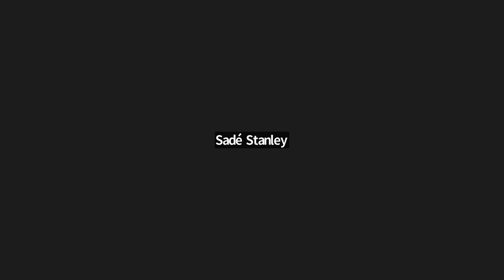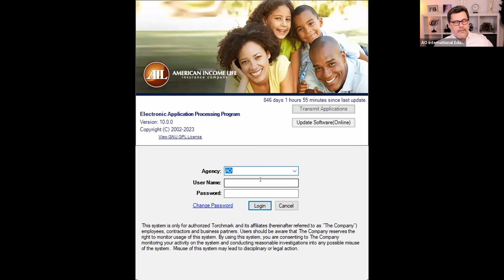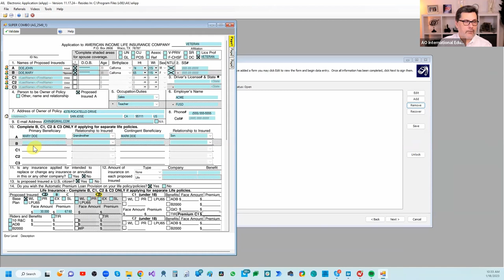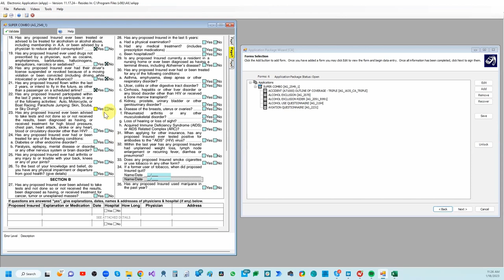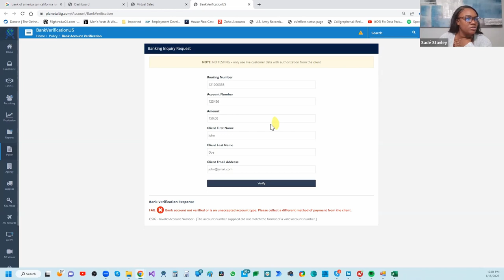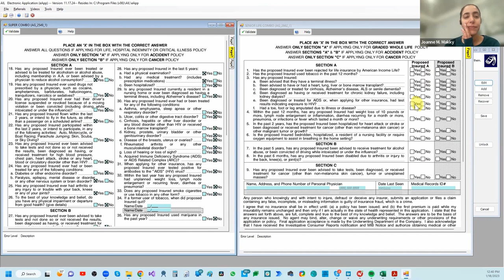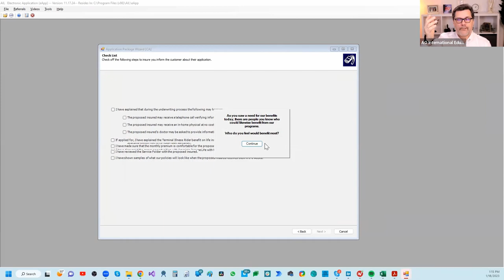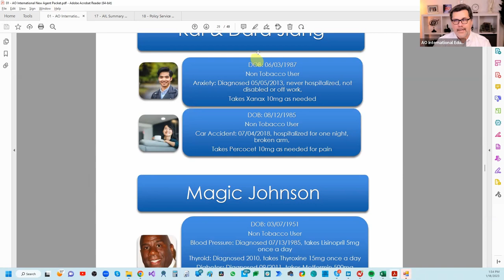AO International New Hire Class 23-001 01/18/23 Week 2 Day 8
During this session, we spend time on:

Access to eApp
eApp Workshop